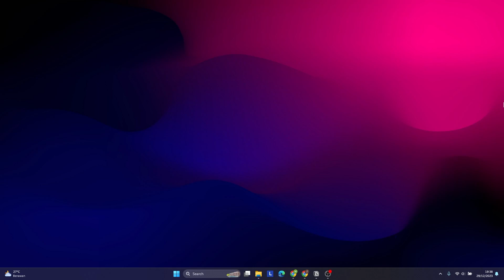Cara mengatasi tidak bisa drag item - Windows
▣ DESCRIPTION
Hai, video tutorial kali ini kita akan belajar bagaimana cara mengatasi tidak bisa drag item di Windows ya :D